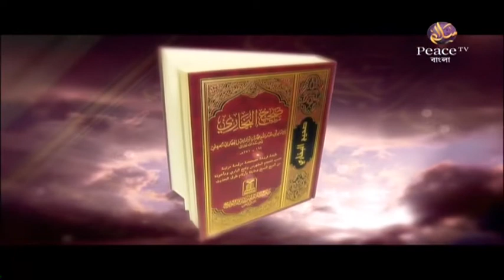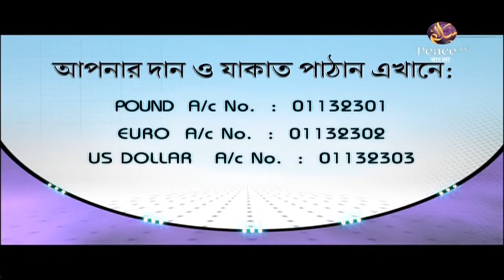৯. পবিত্র হজ্জ। ড মুসলেহুদ্দীন। পিস টিভি বাংলা